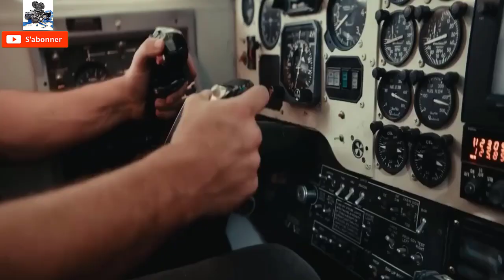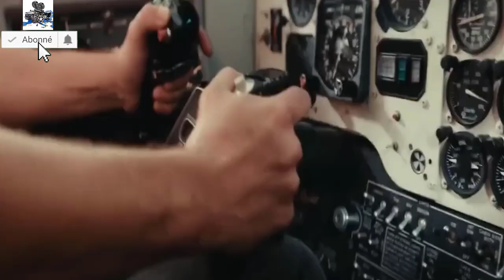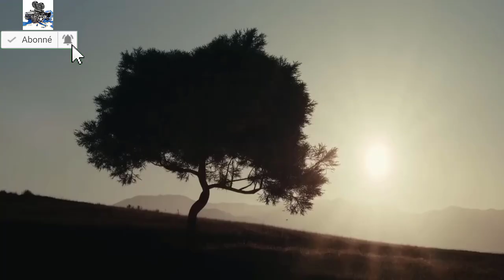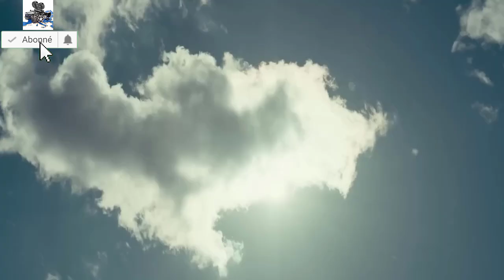Tout ce qu’on sait sur le nouveau film Predator !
Un jeune couple est contraint de quitter sa station missionnaire chrétienne dans le désert du Kalahari après avoir été menacé de mort par un gang de militants extrémistes ; après avoir écrasé leur avion, ils doivent se battre contre l'homme et la bête pour leur vie.